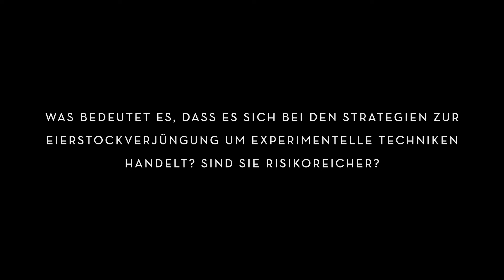Handelt es sich bei den Strategien zur Eierstockverjüngung um experimentelle Techniken?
Nach jahrelanger Forschung haben sich diese Techniken als sicher erwiesen und wir kennen ihre Kontraindikationen. Dies ist eine notwendige Voraussetzung, um mit deren Anwendung beginnen zu können.